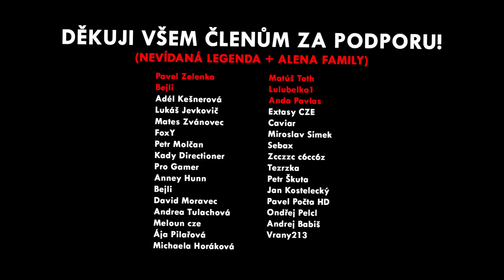TROLLÍM NA OMEGLE A SLEČNA MĚ PŘEKVAPILA NEČEKANOU ODPOVĚĎÍ...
PŘÁTELÉ, MÁME TADY DALŠÍ DÍL A DOZVĚDĚL JSEM SE PLNO ZAJÍMAVÝCH ODPOVĚDÍ :D CO SI O TOM MYSLÍTE?

Edit: @davehosek
Miniatura: @davehosek